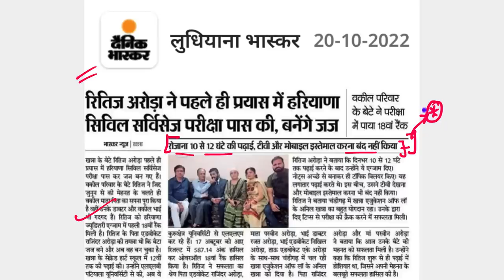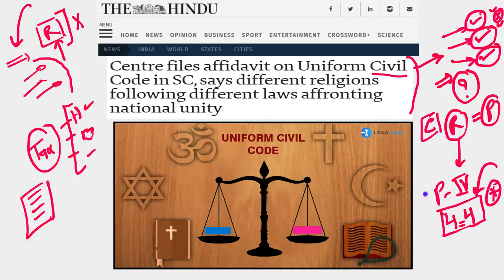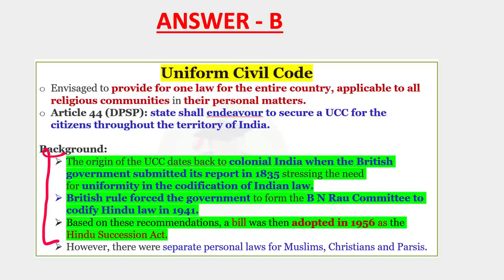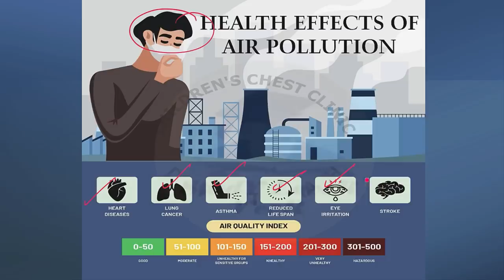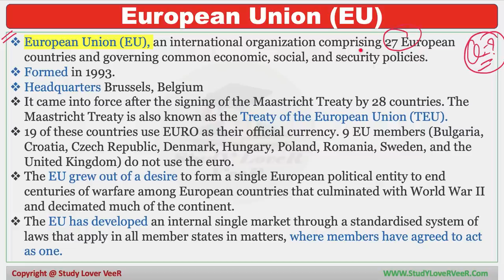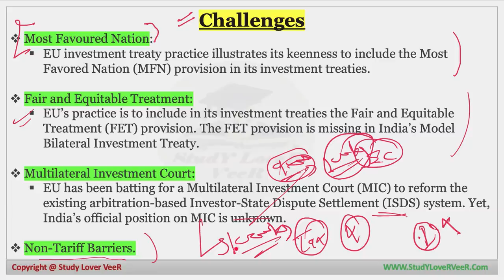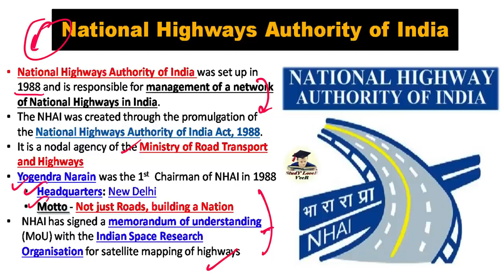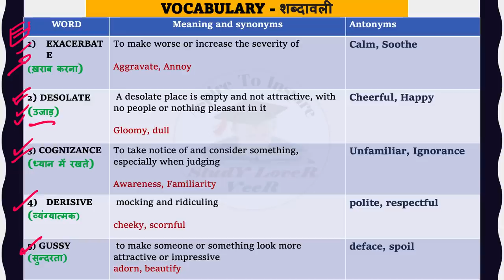Important News Analysis 22 October 2022 by Veer Talyan | INA, UPSC, IAS, PSC, Viral Video, Diwali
Study Lover Veer Official App Important News Analysis (INA) for UPSC, CSE, IAS & State PSC. Important News Analysis covers important news articles and editorial analysis from The Hindu Newspaper, Indian Express, PIB News, Down to Earth Magazine, and Yojana magazine in the required depth mainly for UPSC, CSE, IAS, CDS, NDA, APFC, EPFO, State PSC, RBI Grade B, CLAT Exams Preparation, SSC and General Studies for all competitive examinations. In this video lecture, Study Lover Veer (SLV) channel by Veer Talyan brings you INA. The aspirants are advised to watch the entire video lecture for a better understanding of all the topics till the end.

00:00 - cow’s calf playing on bed in house
03:03 - How's The Josh'
03:15 - Selection - Ritiz Azora
11:12 - Group Notification
11:57 - Subha Dhanteras wishes by VeeR
13:34 - Russian Ram Leela Treat for PM in Ayodhya
15:36 - Person In News
16:08 - Editorial -1 Uniform Civil Code
32:46 - Editorial -2 Pollution
51:40 - Editorial -3 India-European union
1:13:16 - Single integrated Pensioners' Portal
1:15:39 - Grievance Redressal Index
1:16:28 - National Highways Authority of India
1:18:39 - INSTANT-Prelims (National)
1:20:29 - Defence Expo 2022
1:22:53 - INSTANT - Prelims (Economy)
1:23:53 - INSTANT - Prelims (World)
1:25:15 - MCQs + CSAT
1:26:24 - Tungabhadra River
1:27:20 - MCQs - Q&A
1:28:05 - Vocabulary
1:30:37 - Last day of Q&A
1:31:05 - Be Happy, Share & Help Each Other